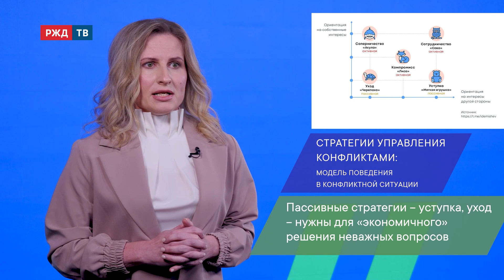Анатомия конфликта. Модель поведения || Стратегии управления конфликтами в цикле «ЗНАНИЯ.Экспресс»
В современном мире, в условиях, когда ежедневно увеличивается «скорость жизни», когда стрессы знакомы почти каждому не понаслышке, когда люди, связанные узами совместной деловой активности, сталкиваются в своих целях, интересах, позициях, мнениях и взглядах, неизбежно происходит конфликт. В любом, даже самом благополучном и сплоченном коллективе рано или поздно возникают конфликтные ситуации, и это нормально. Они позволяют посмотреть на рабочую ситуацию с другой стороны и принять взвешенное решение. Важно научиться понимать причины конфликта и правильно управлять ими, чтобы они стали движущей силой развития организации.

Коуч - Елена Киреева, дизайнер образовательных программ Корпоративного университета РЖД.

Совместный телецикл РЖД ТВ и Корпоративного университета ОАО «РЖД»